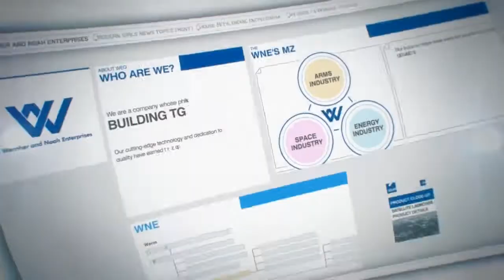Ace Combat: Infinity — бета-версия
Трейлер с красивыми взрывами в воздухе к старту бета-тестирования Ace Combat: Infinity, который запланирован на 4 февраля

Ace Combat: Infinity
Жанр: Аркада
Платформа: PlayStation 3
Издатель / Разработчик: Namco Bandai Games / Project Aces
Дата выхода: 2014